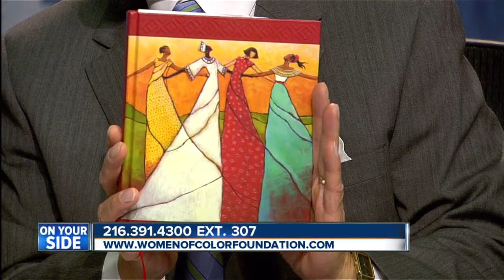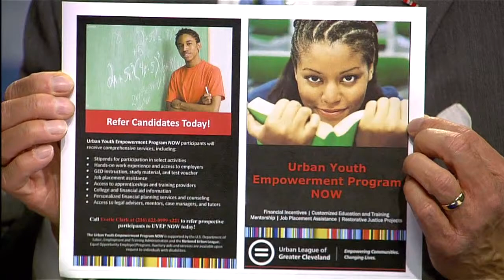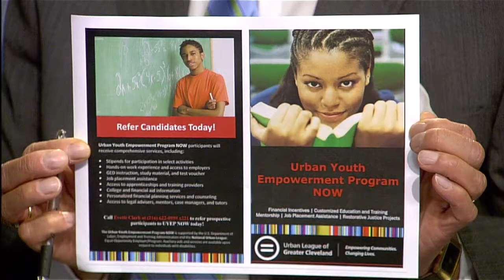Kaleidoscope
Leon Bibb hosts this weekly local public affairs series.